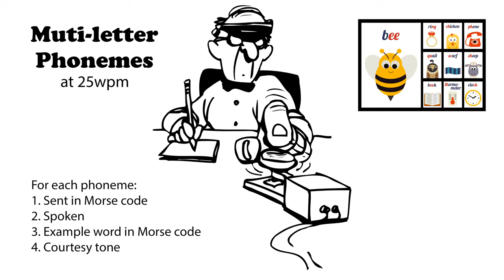Multi-letter Phonemes 25wpm